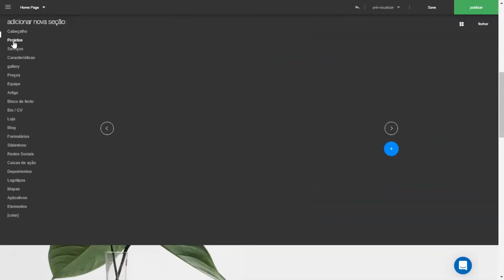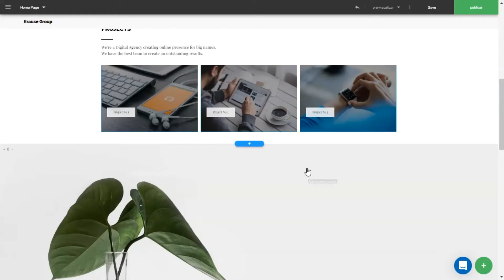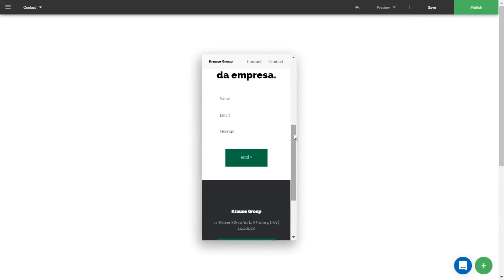Tutorial Completo do STANDOUT Criador de Site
CRIE INCRÍVEIS SITES RESPONSIVOS
'EM MINUTOS'

Fácil de customizar. Sem programação.
E-commerce. Ilimitado.